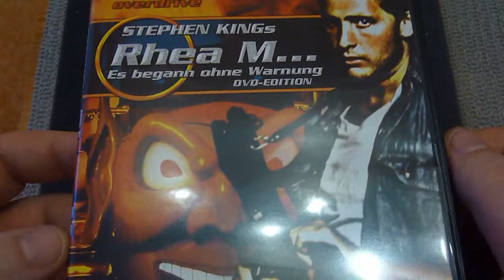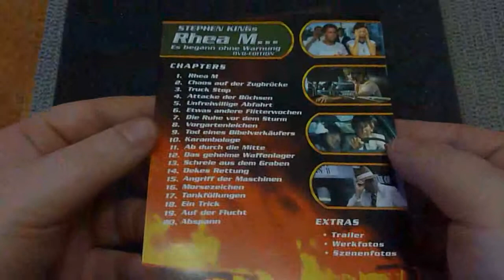Rhea M...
Stephen Kings - Rhea M... Es begann ohne Warnung (DVD Edition)